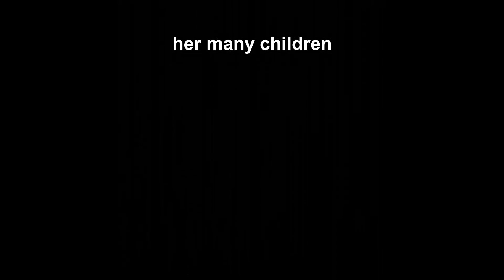Mama and her many children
Our lovely mom, who has moderate dementia, was just having a little bit of difficulty with remembering all of her 17 children, step children, and foster children. She loves us all so much and we all love her just the same.

My usual crime buddy, brother-in-law Tu'umatavai Sefo, threw in a joke or two whenever Mama forgets one of us.

These video sessions have become part of her therapy because we have so much fun and laughter with her at the expense of some of my siblings.